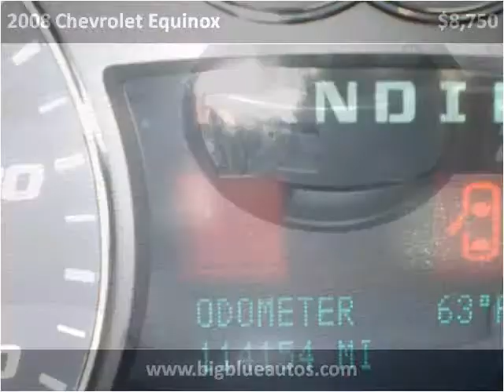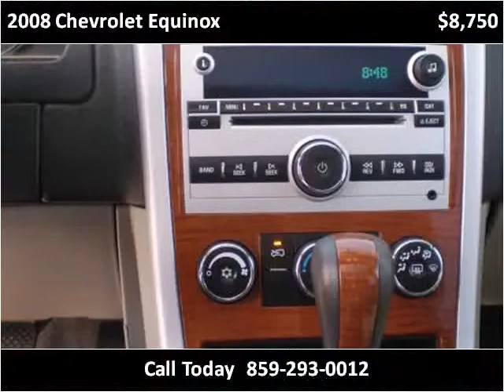2008 Chevrolet Equinox Used Cars Lexington KY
This 2008 Chevrolet Equinox is available from Big Blue Autos.